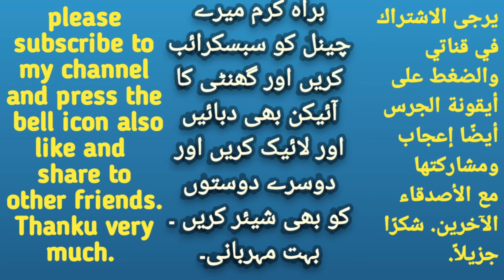لندن ٹاور بریج پر پہلی بار آذان کی First Time Azaan at London Bridge England U.K | ArbiAdab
Beautiful Azaan called on London Bridge U.K.
أذان جميل يسمى لندن بريدج المملكة المتحدة
.خوبصورت اذان  لندن برج انگلینڈ۔
خود بھی سنیں اور دوسروں کو بھی شیئر کریں۔
Azaan at London Bridge first time today Viral video

For more such a beautiful videos click on ⬆️ up link.